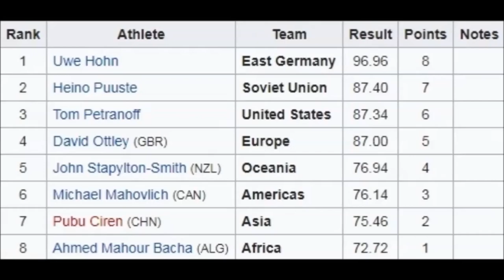Uwe Hohn 96.96 meters JAVELIN (DDR) 1985 World Cup Canberra.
2 attempt 82.98 meters and 96.96 meters.
1 Uwe Hohn East Germany 96.96 meters.
2 Heino Puuste Soviet Union 87.40 meters.
3 Tom Petranoff United States 87.34 meters.